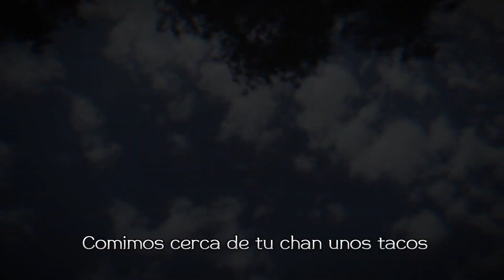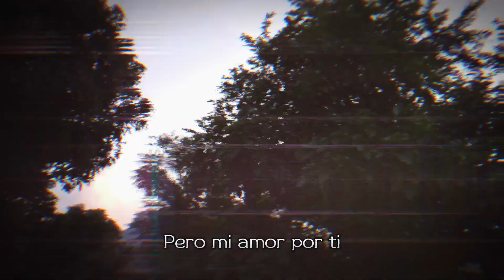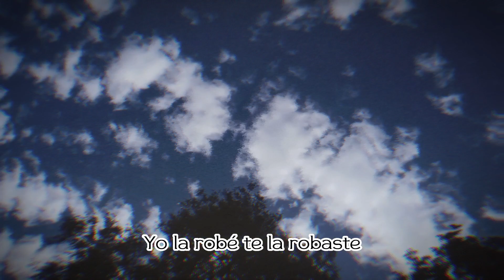Cielo Gris - El Winzo | Video Lyric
¿Por qué no escuchas el album completo por Spotify?